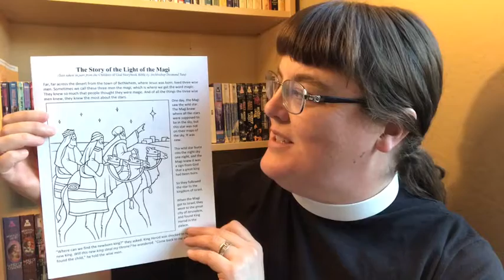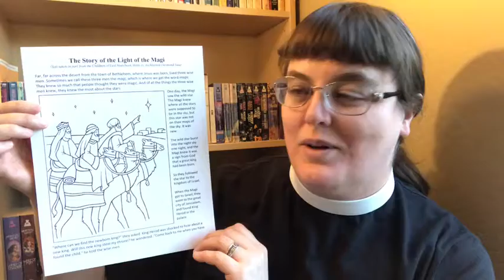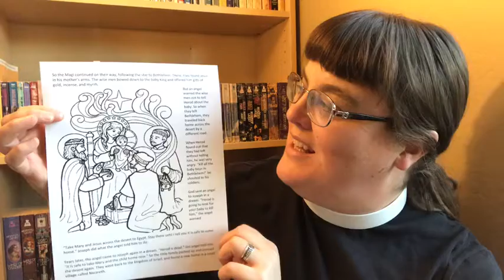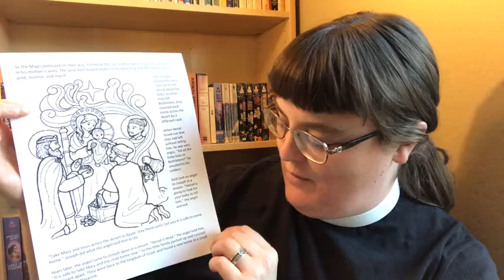Virtual Sunday School for January 10, 2021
Through stories, music, and hands-on crafts and activities, our Sunday School students are learning stories from the Gospels this this spring. This Sunday, Pastor Emilie tells our children and families the Story of the Mystery of the Incarnation.